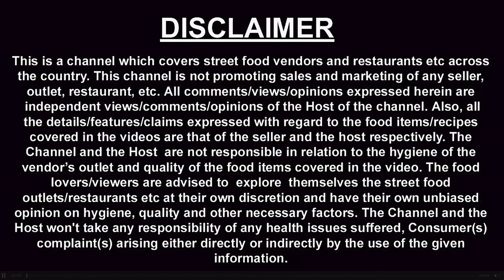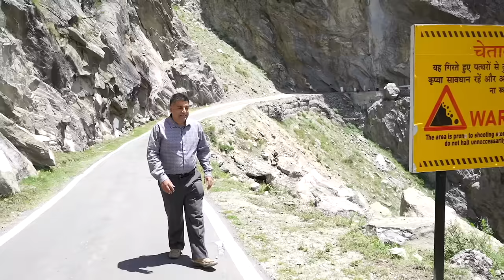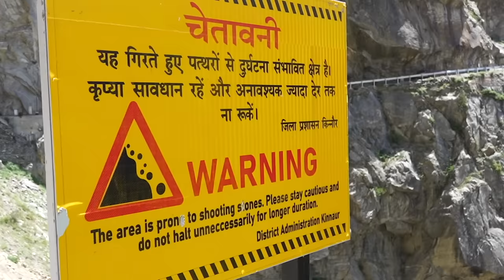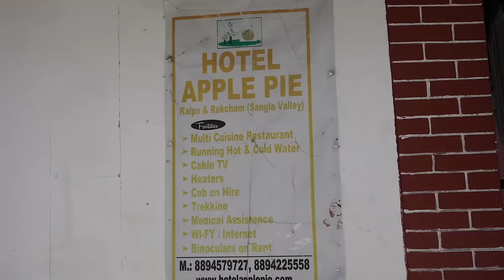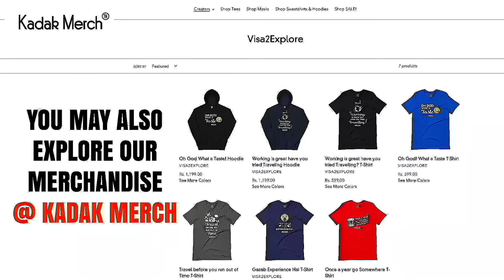EP 4 - Kalpa Local sightseeing, Reckong Peo | Kinnaur Valley | Spiti Tour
Key destinations of the tour were - Narkanda, Sangla Valley, Kalpa, Reckong Peo,  Nako, Tabo, Pin valley, Kaza, Chandertal lake and many more.

15 episode series of Spiti tour,  You will see our Spiti tour Journey (22nd Jun - 7th July 2021 entered through Shimla and exit from Manali.

Spiti tour driver - Karamchand - he operates out of Shimla - we had great time with him, good guy.

We were charged Rs 4500 for crystal vehicle per day plus Rs  300 for driver night charges,  in all Rs 4800 per day.

EP 2 - Sarahan to Sangla Valley ( Rakcham) | Kinnaur Valley | Spiti Tour
EP 3 - Rakcham to Kalpa  | Kinnaur Valley | Spiti Tour -

Below are the places which we have covered on our 5th day of the Spiti Tour, Hope you will enjoy this episode. Date of Journey - 25th June 2021

Suicide Point / Roghi Point -  Suicide point name given by some foreigner, as this point, deep mountain somewhere around 1000 ft. This place is popular roghi point as it is nearby to Roghi village.

We visited Roghi village - We had Namkeen Tea also saw the making process, something similar to mana village, they use butter & milk along with Sattu. Roghi village also has homestays.

While roaming, I saw 2 other options for stay in Kalpa
Hotel Apple Pie Kalpa -  Rs 1500 to 2200 double occupancy
Hotel Rolligrang - Rs 3300 plus taxes breakfast & dinner

We met Shri Shyam Sundar ji at their residence, who was the first voter of India after Independence, Just for your information he is 105 years old, It was different a kind of experience, I have never met a person like Shri Shyam Sundar ji before.

Gharate (old traditional Atta Chakki) at the local house - This atta chakki does not require any electricity, It just works on its own, with the pressure of flowing stream.
Shivlal Negi Gharat operator - 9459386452

Maa Bhagwati Mandir - It is an ancient Temple in Kothi village - Durga Mata temple - 400 years old, we could not go inside the temple, as it was closed due to Covid. Resident of village told us that most of the Deity in Mountains are on Palanquin, Hence can be moved.

Reckong Peo -  It is 10 km from Kalpa, we visited Shawl making unit, There are 20 to 25 shops. They don’t sell single pieces.
We had purchased 1 Cap - Rs 400
800 m from Reckong peo industrial area.

After we strolling in Reckong market, explore the varieties of Rajma.

Then we had Dinner - at Little chef - Rajma with Jeera Rice - Rs 300.

You get to see the Kinner Kailash mountain view from Kalpa & Reckong peo.

People generally do the trekking towards where they get closer to Kinner Kailash mountain, Rock is shape in a form of Shivling. It is located at high altitude.